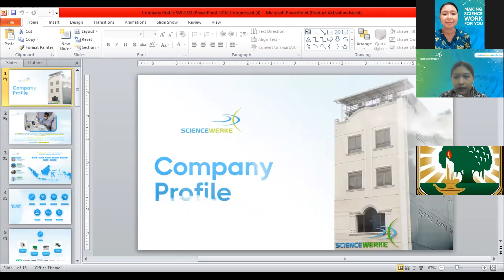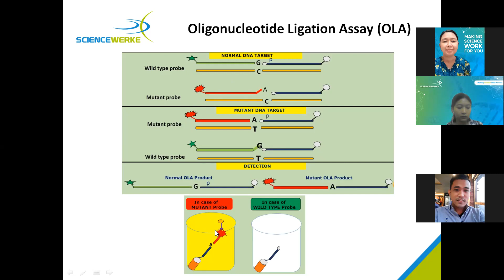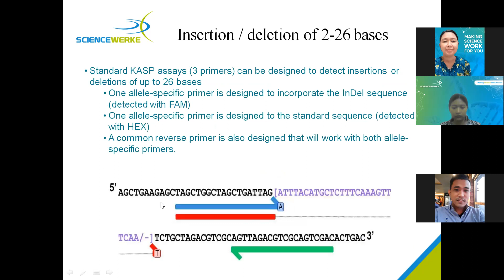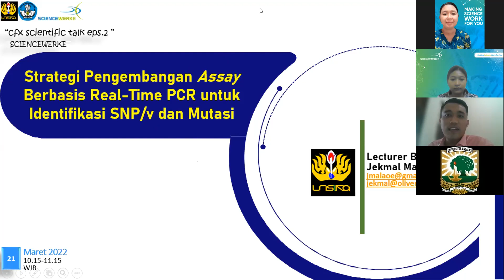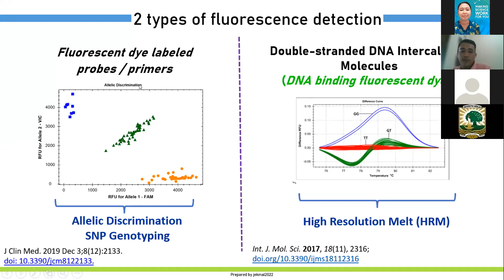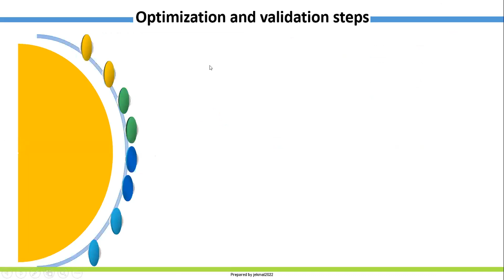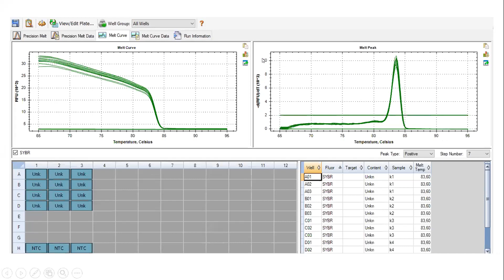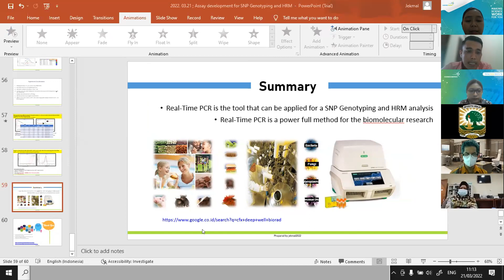[Webinar] Deteksi Single Nucleotide Polymorphism (SNP) dan Mutasi dengan qPCR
[Rekaman] CFX Scientific Talk Eps. 2 dengan judul :

"Deteksi Single Nucleotide Polymorphism SNP dan Mutasi Dengan qPCR"

Dan topik pembahasan kali ini mengenai :

1. Konsep dasar SNP & mutasi serta teknologi-teknologi berbasis PCR untuk deteksi SNP dan mutasi  (RFLP, Kompetitive Alel , HRM).
2. Strategi pengembangan assay berbasis qPCR untuk identifikasi SNP & mutasi.
3. Studi kasus & simulasi analisis data HRM dan kompetitif alel untuk identifikasi SNP.

Dan berikut pemateri Sciencetalks kita :

1. Sylvia Sance M., M.Biomed.
Product Manager PT. Sciencewerke

2. Jekmal Malau, M.Si.
Pengajar - Program Studi Farmasi - Universitas Singaperbangsa Karawang

Dan benefit yang didapatkan dari webinar ini :

1. Forum diskusi bagi peserta yang akan atau sedang melakukan penelitian identifikasi SNP dan mutasi
2. Slide materi
3. E-certificate
4. E-voucher